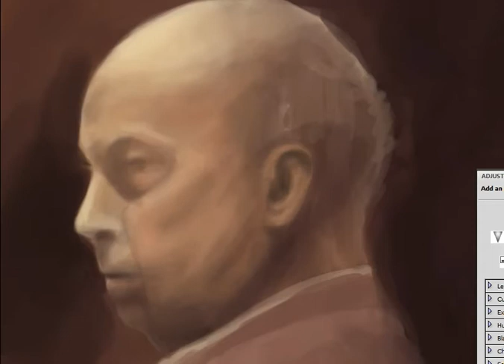A level Fine Art Final Piece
This incredible A Level Fine Art Final piece was created by one of my old A Level Art students. He was interested in exploring the links and combinations of traditional art forms and digital art forms. This video is a screen recording of 20 hours of tablet drawing on Adobe Photoshop.